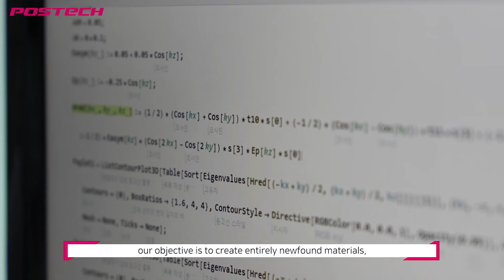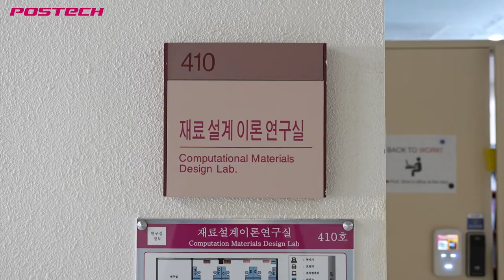가상공간에서 미래 책임질 신소재 빚는 연금술사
심지훈 포스텍 화학과 교수가 이끌고 있는 전산재료설계연구실은 시뮬레이션에서 신소재를 미리 만들어보는 연구를 진행하고 있다. 가장 관심있어 하는 것은 영구자석이다. 특히 그래핀과 같은 2차원 소재에 자석과 같은 특성을 부여하기 위한 연구를 진행하고 있다.